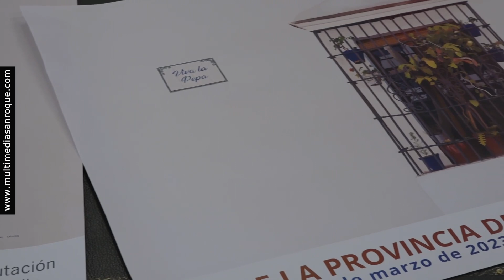NOTICIA CARTEL DÍA PROVINCIA 14 MARZO 2023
Una pintura de Isaac Cruces, para el cartel del Día de la Provincia

Una pintura de Isaac Cruces, el de una calle ficticia con el nombre de “Viva la Pepa” pero representativa de uno de los pueblos blancos de la provincia, será el que ilustre el cartel del Día de la Provincia 2023, que se celebra el 19 de marzo.